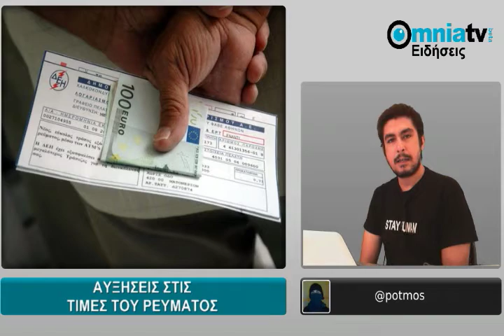Βραδινό Δελτίο Ειδήσεων 14/10/2011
Οι βραδινές ειδήσεις του OmniaTV της Παρασκευής, 14 Οκτωβρίου 2011